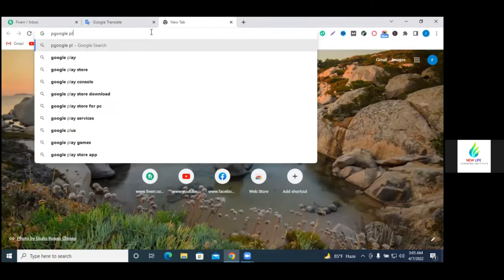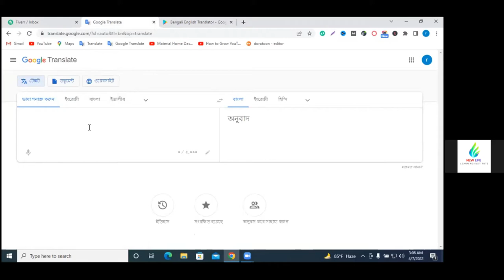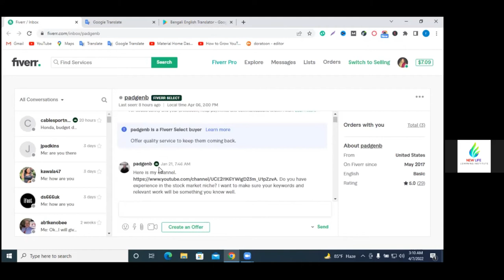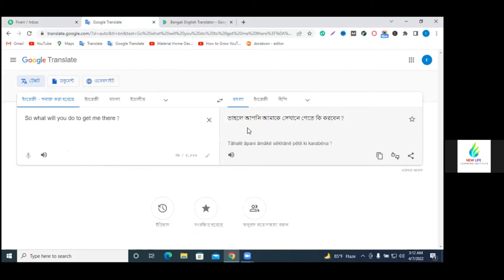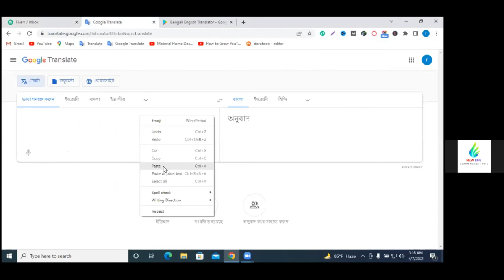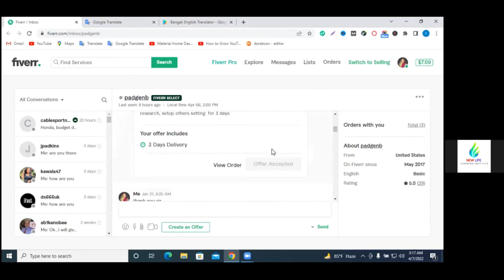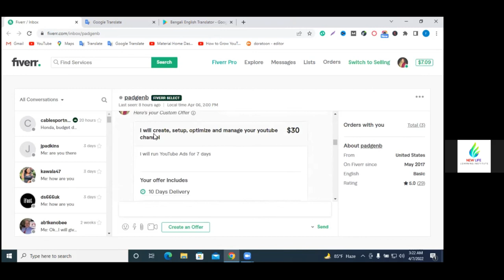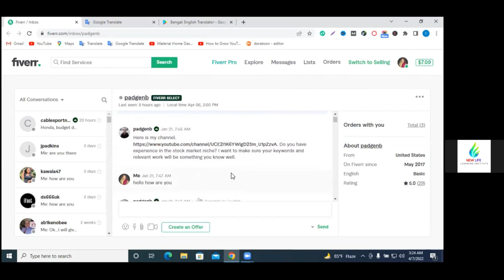Fiverr Buyer Conversation Bangla Tutorial | Fiverr Buyer Conversation Bangla 2022 | Fiverr massage